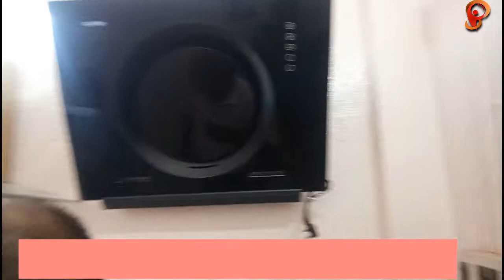# HOW TO EARN MORE THAN 1 LAKHS PER MONTH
HI  ONE AGAIN I WELCOME YOU INMY CHANEEL ITS VIDEO ON NEW OPTION OF EARNING IN MARKET TO TAKE THE DEALERSHIP OF THIKE COMPANY KITICHIP KITICHEN APPLIANCES PVT LTD ,
THEY DEAL IN PRODUCT ALL HOME APPLIANCES
KITICHEN CHIMENY
RO UV
TIFFEN BOX
MODULAR KITICHEN
WORKING IN MARKET FROM 3 YEARS

SATHIK PARAMARSH ADVISORY LLP